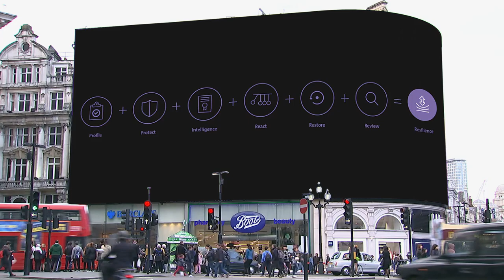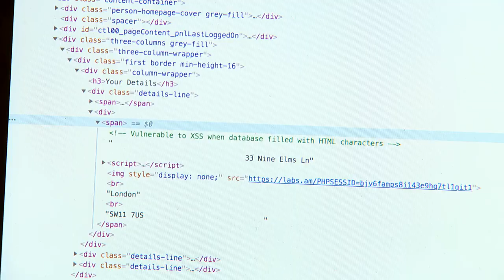Weightmans - Preventing cyber risk and creating resilience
Cyber risk is becoming more and more prevalent! Especially for businesses, how can insurance help?